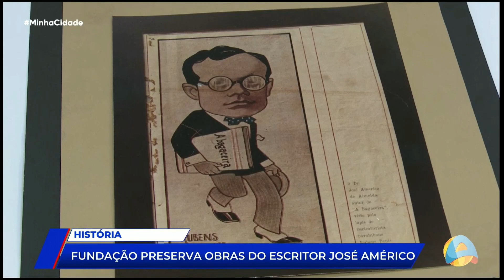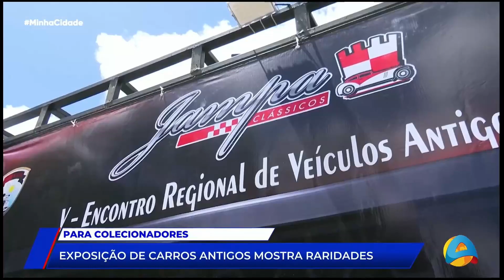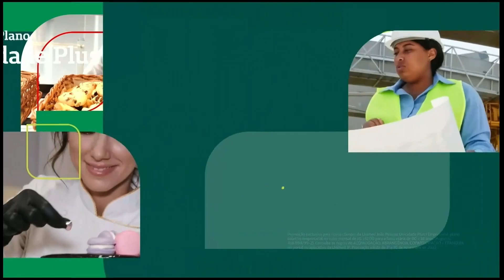Minha Cidade - Bloco 1 - 18-11-2023